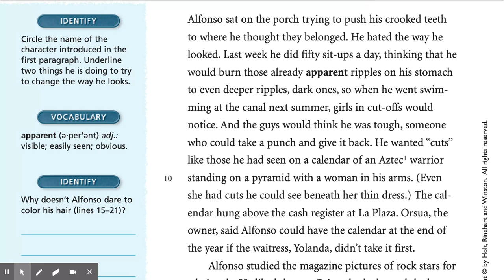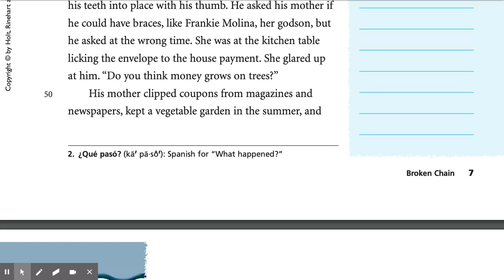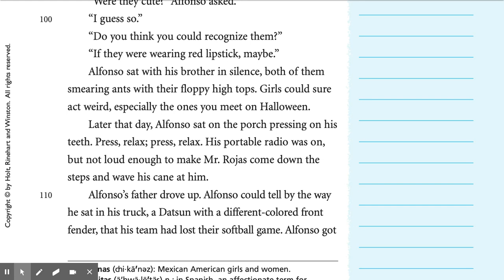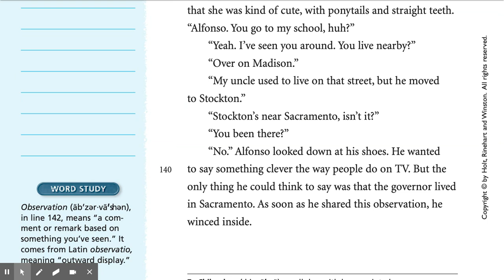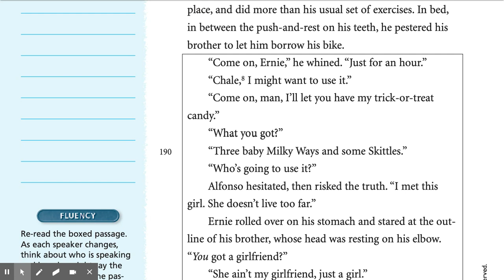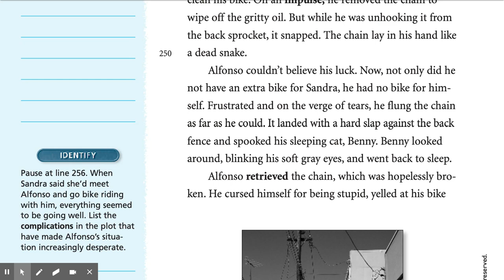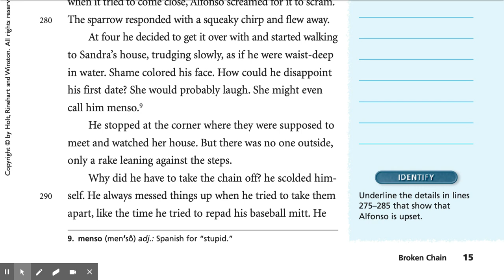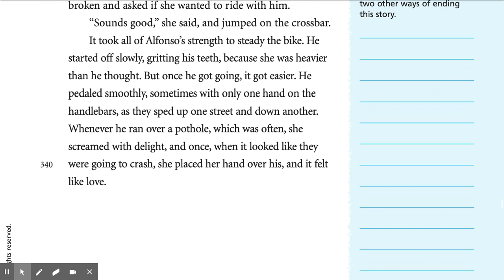Broken Chain by Gary Soto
Broken Chain by Gary Soto [Read Aloud]